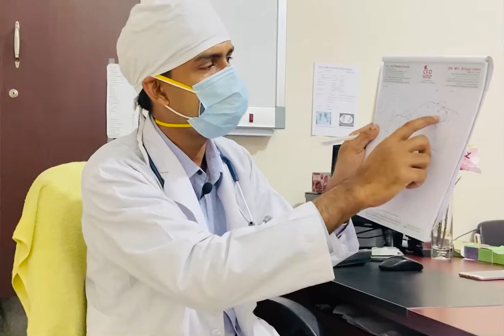করোনা ভাইরাসের জিনোম সিকুয়েন্স তো হলো কিন্তু সাধারণ মানুষ কি পেল?